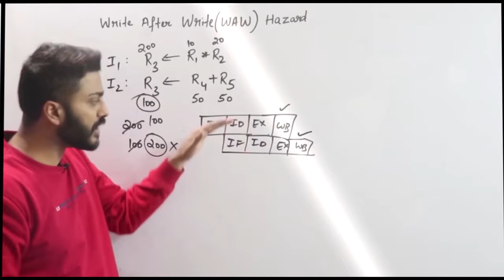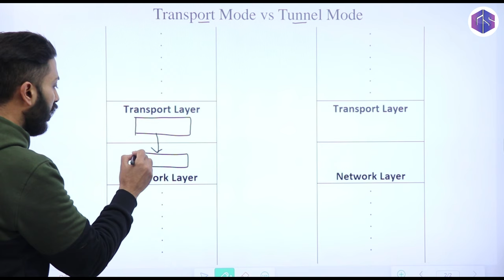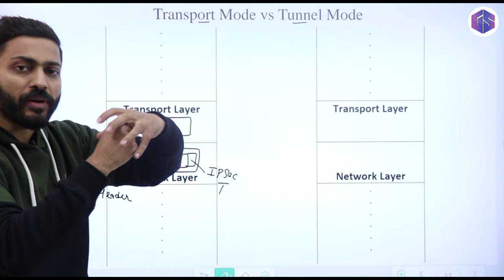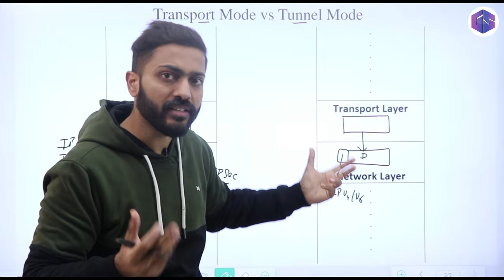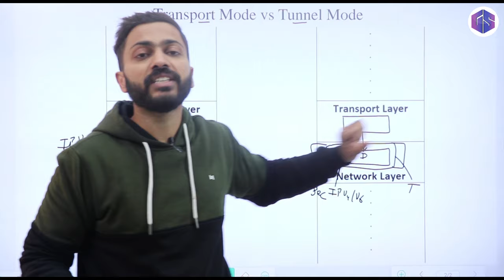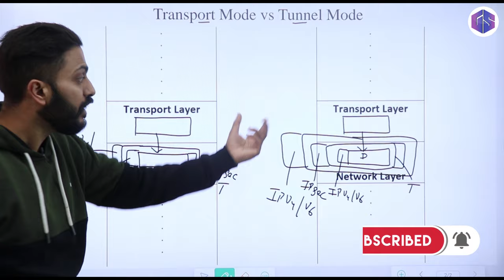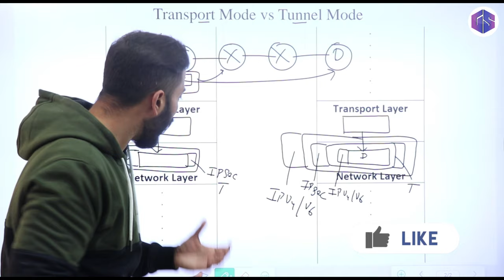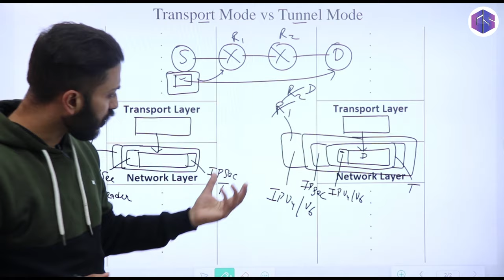Transport Mode Vs Tunnel Mode in IPSec | Computer Networks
Transport Mode Vs Tunnel Mode in IPSec is given in this video.

IPsec tunnel mode sets up a secure connection, while IPsec Transport Mode only encrypts the data being sent without establishing a secure connection. In transport mode, the sending and receiving hosts establish a connection before exchanging data.  In tunnel mode, a second IP packet is sent in a completely different protocol. This protects data packets from being inspected or modified in transit.